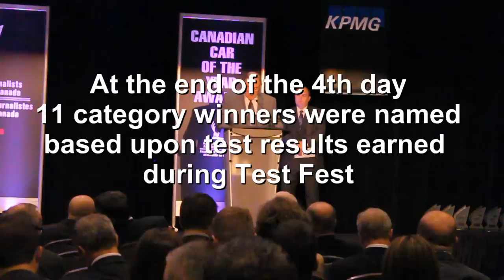2012 AJAC Test Fest Review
Eco Auto Journalist Eric Novak visited the Niagara Regional Airport in Niagara on the Lake, Ontario to report back on "Test Fest", the annual gathering of members of the Automotive Journalists Association of Canada (AJAC) as they try to determine what is Canada's Car and Truck of the year.